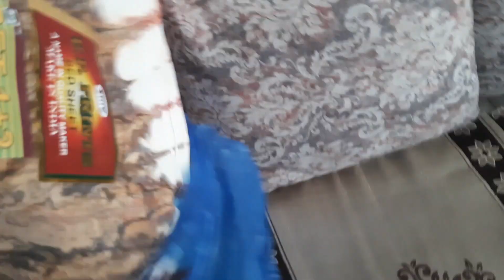Visit to Shilpa Ramam in Sankranthi vacation